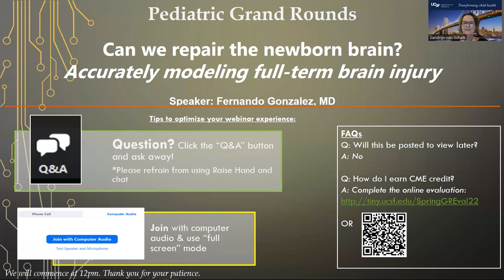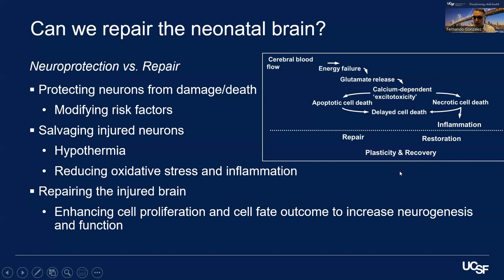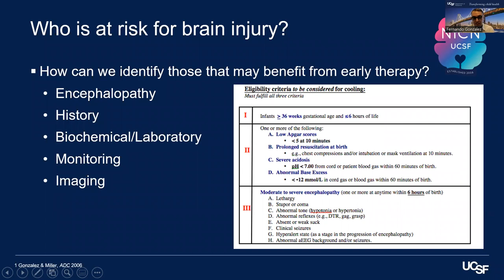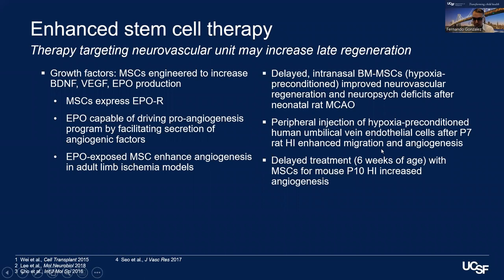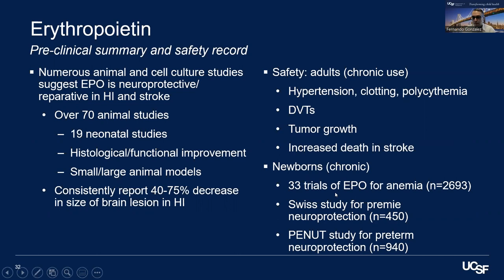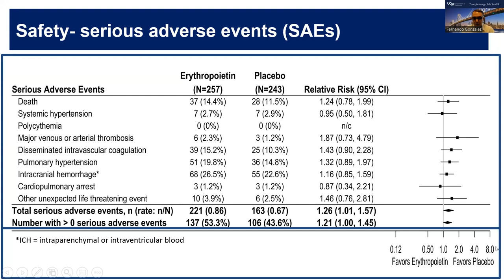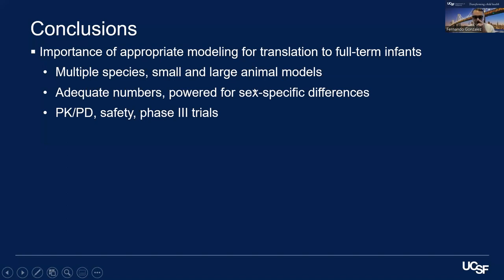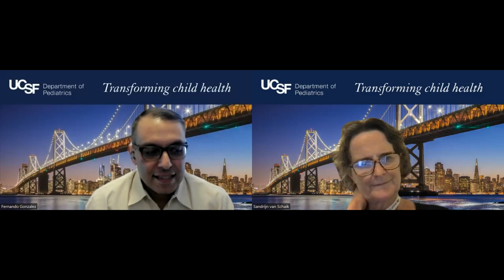May 26, 2022- Can we repair the newborn brain? Accurately modeling full-term brain injury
Please note, CME credit is NOT available for viewing the recording.